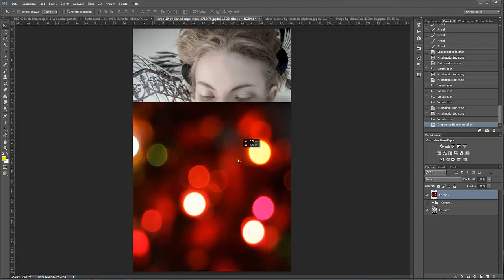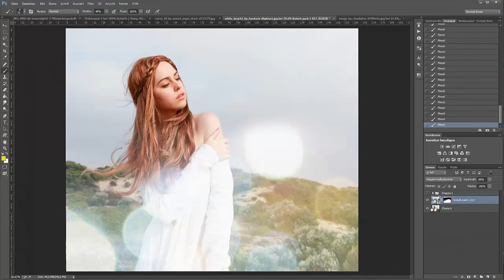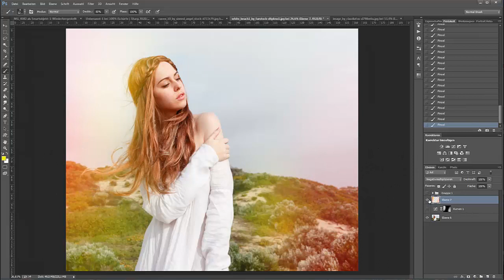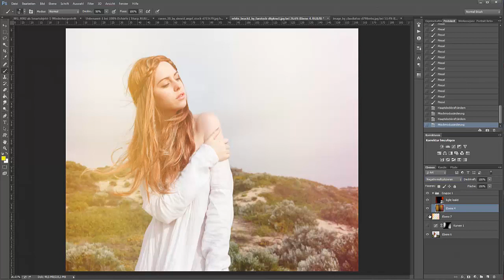QUICK TIPP: Schnell Bokeh-Effekt & Light Leaks erstellen - Photoshop Tutorial